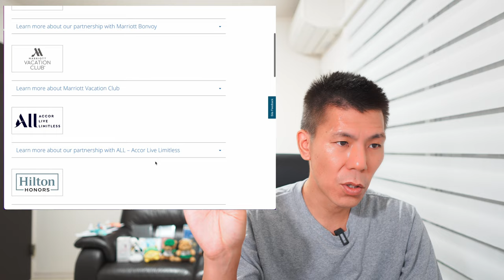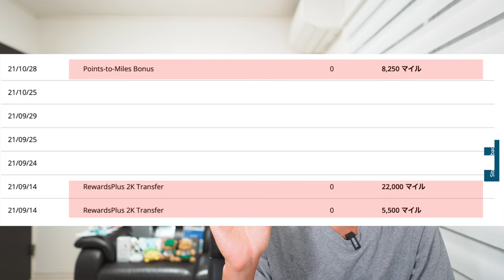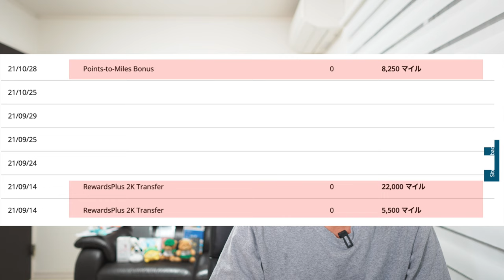⚠️概要確認必須⚠️今年も来ました!!各ホテルポイントからユナイテッド航空マイレージプラスに交換すると30％増量キャンペーン🗒マイレージプラス基本情報も合わせて解説します( ✧Д✧) ｶｯ!!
追記
2023年よりこのキャンペーンのボーナス分に30%増量はされない仕様に変更になったようです。今まで増量分にも30%増量がされていたので、例年通りのまま計算してしまいました。

目次】
00:00 今回の動画について
01:48 キャンペーン詳細
03:00 注意事項
04:06 参加ホテルプログラム
04:45 マリオット60,000P交換したら何マイルになる？
06:50 UAマイル利用方法は??
07:55 マイレージプラスの基本情報
12:51 まとめ

150万円決済分で15,000ポイント

150万円決済分で15,000ポイント

番号　00059449

🎥使用機材